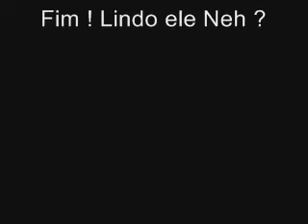ML 168555863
Video Migrado